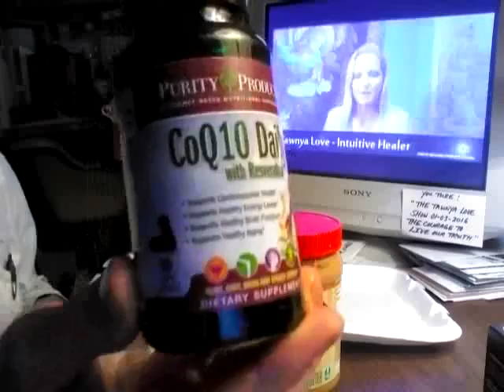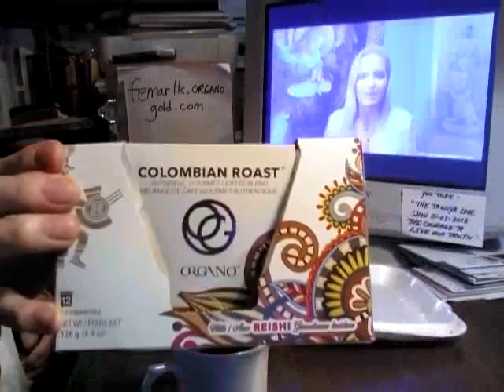BREAKFAST & COFFEE FEMARLLC #64 - WITH TLS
BREAKFAST & FEMARLLC COFFEE WITH JOURNALING THOUGHTS, IDEAS, INSPIRATION, & METHODS INTERSPERSED THROUGHOUT THE VIDEO.